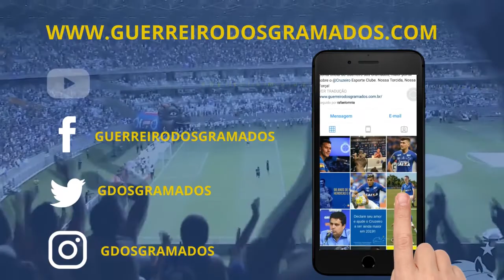Dono da lateral direita do Cruzeiro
No Programa Guerreiros em Debate, tivemos a participação especial de Guilherme Guimarães, setorista do Cruzeiro no @jornalhojeemdia; comentarista no programa Bate Papo Esportivo, conversamos sobre quem é o atual dono da lateral direita do Cruzeiro, Edilson, Luis Orejuela ou Lucas Romero.